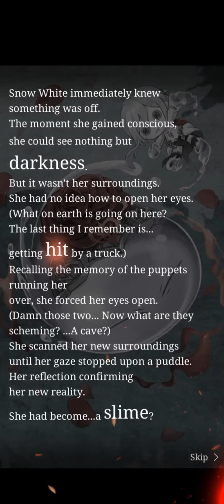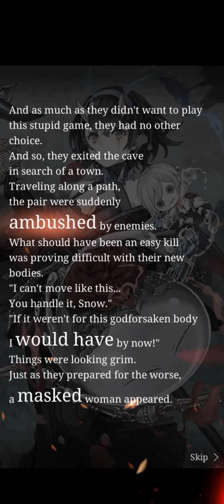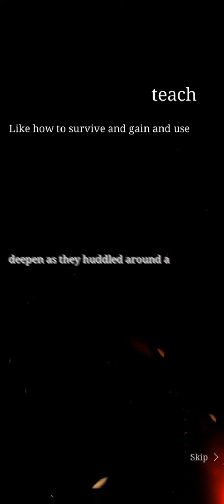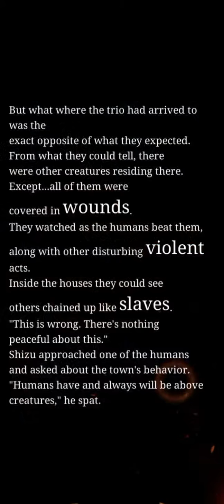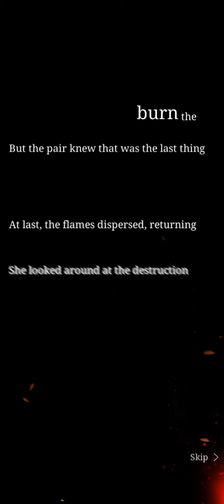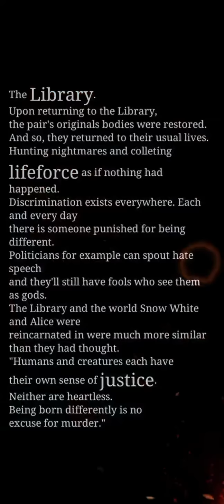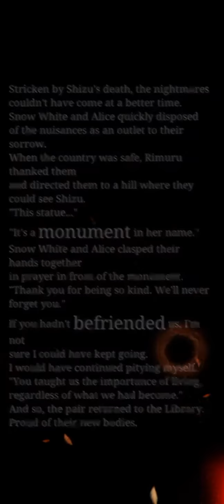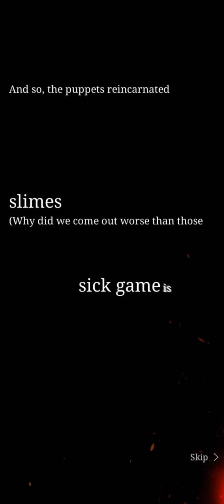SINoALICE : Special Event - LULLABY of REINCARNATION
Special Event, collaboration with Tensura.